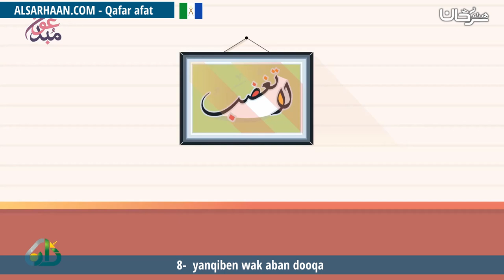8 yanqiben wak aban dooqa